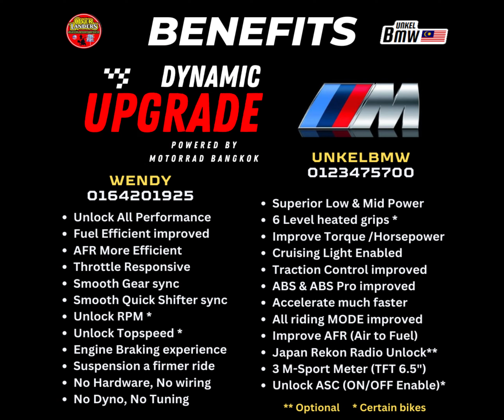DYNAMIC UPGRADE for BMW Motorcycles Unlock All Hidden Performance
Assalamulaikum, Terima kasih LIKE & Komen. Semoga Allah swt permudahkan segala urusan dunia dan akhirat. Saya dari Kuala Lumpur, Malaysia
📽️ SERBUK KAYU MANIS ASLI CEYLON
📽️ EYE LEVEL (CRITICAL THINKING LEARNING)
📽️ INSTARGRAM UNKELBMW
📽️ UNKELBMW YOUTUBE
📽️ UNKELBMW FACEBOOK
BUKIT ANTARABANGSA VIEW POINT / STELVIO PASS